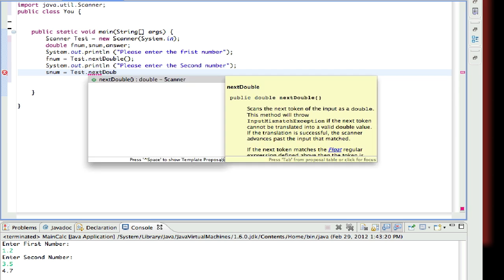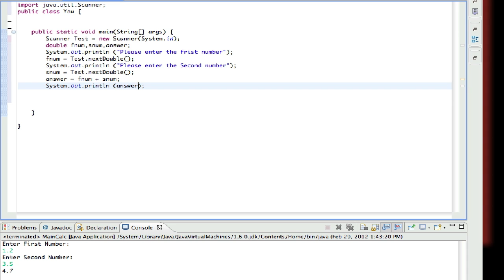Calculator Speed code JAVA